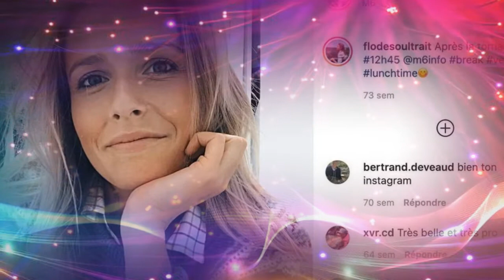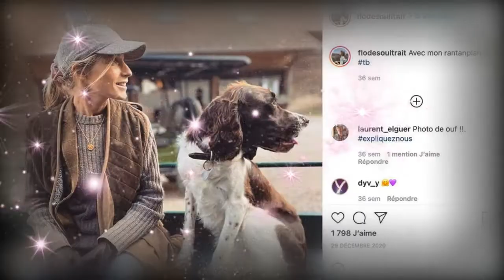Florence de Soultrait (Zone interdite) : qui est son mari, ex de Pippa Middleton ?